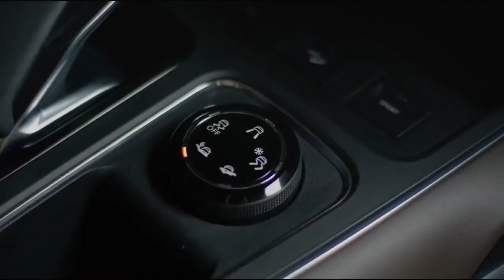Citroen C5 Aircross